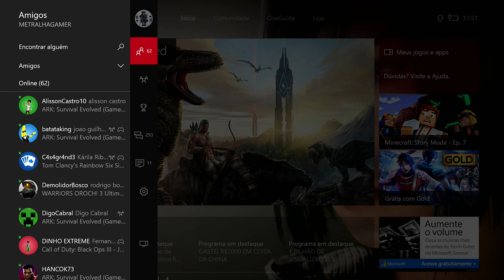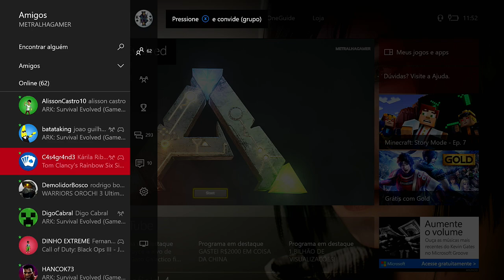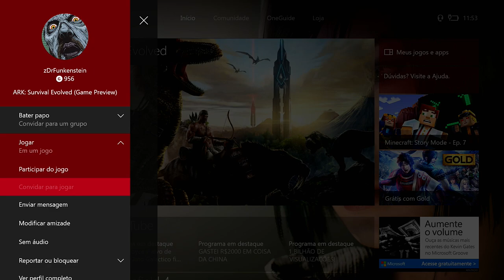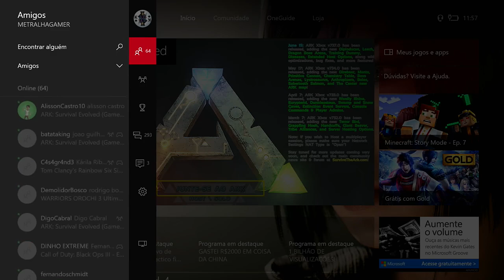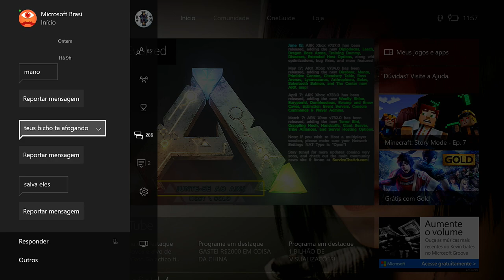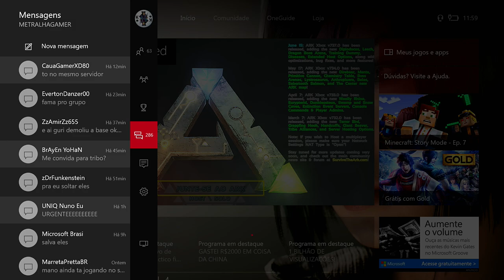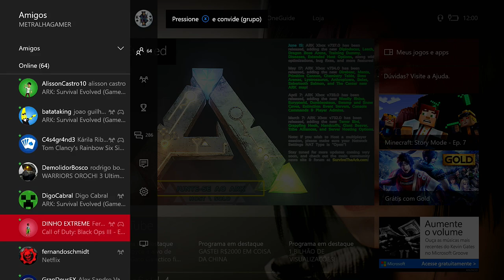ARK SURVIVAL XBOX ONE - [STRANGE] #4 FOMOS TRAÍDO BASE TODA DESTRUÍDA.[PT-BR]